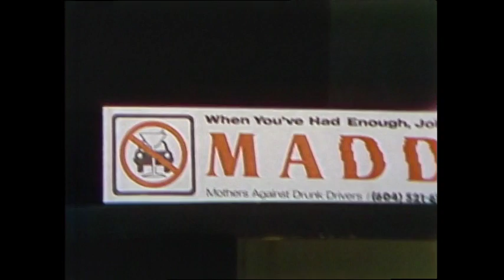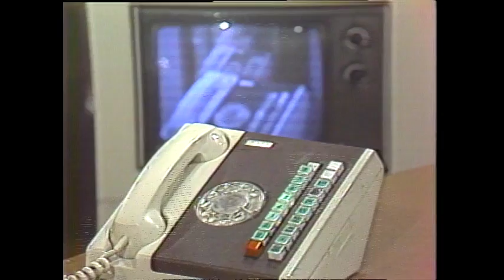Webster! Full Episode October 14, 1982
Jack opens the show by wishing Pierre Trudeau a happy birthday, and reviewing some of the Trudeau governments short comings.  Jack speaks with Simma Holt, discusses her new book, “The Other Mrs. Diefenbaker”, a book about John Diefenbaker’s first wife, Edna.  Glenn Wall, Assistant Deputy Minister of Education describes the changes to the Social Studies curriculum in the province.  Phone lines open.  Then Jack speaks with Sally Gribble of M.A.D.D. (Mothers Against Drunk Driving), John Schafer, Vice-President, M.A.D.D., and Bobette Gourlay of S.A.D.D. (Students Against Drunk Drivers); they share their heartbreaking stories, and their hopes for change.